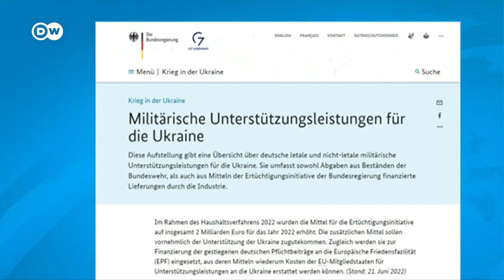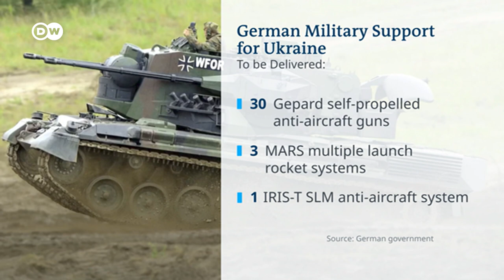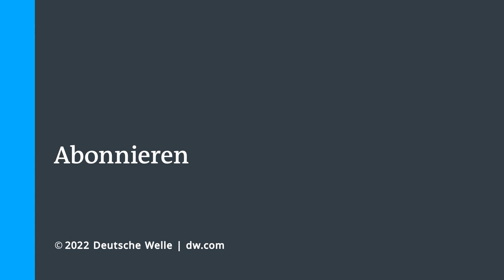German Chancellor Olaf Scholz: "We will defend every square meter of NATO territory" | DW News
German Chancellor Olaf Scholz on Wednesday told the German parliament, the Bundestag, that members of the NATO alliance could rely on Berlin.

With Russia's invasion of Ukraine top of the agendas for three major summits — of the EU, G7 and NATO — Scholz's speech focused on Berlin's support for NATO and Kyiv.

In his speech, the chancellor stressed that Germany not only took responsibility for its own security, but also for that of its allies. He said this was underlined by a €100 billion ($107 billion) upgrade of the Bundeswehr agreed by both houses of parliament.

"Security is the most fundamental promise that a state owes its citizens," Scholz said, citing a turning point in history.

"The German armed forces will be equipped so it can protect our country and our allies against any attack," Scholz told the parliament. "That is the standard for the new Bundeswehr."

The chancellor also said Ukraine was getting the weapons it most urgently needed at the current phase of the war. He said the German government had decided to list all of the weapons it had already sent to Ukraine, as other NATO allies have done.